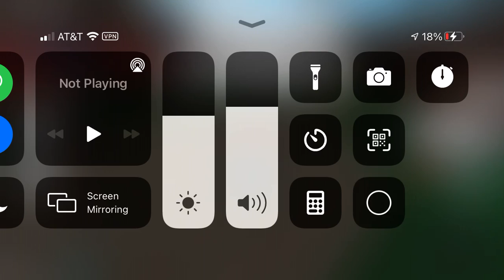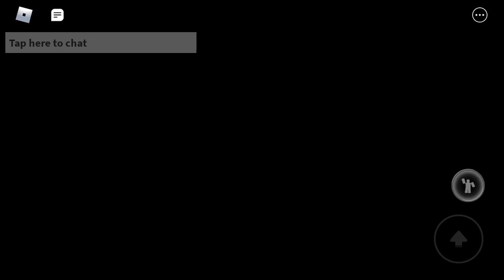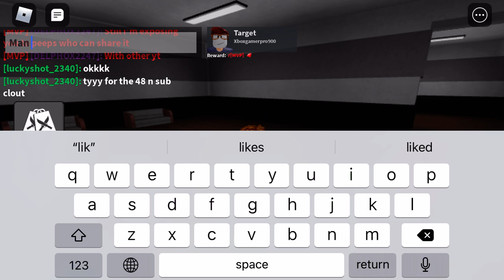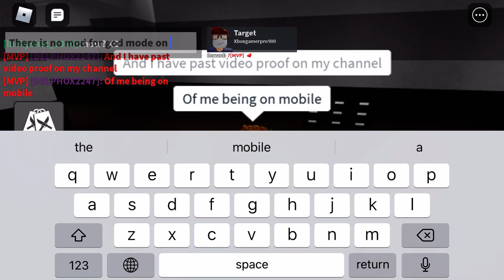Gameplay plus a karen calling me a hacker XD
I’ll have a video on proof that she doesn’t have a yt XD